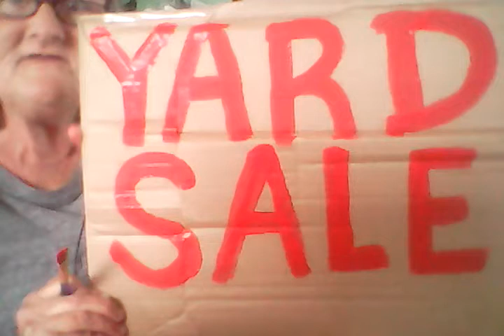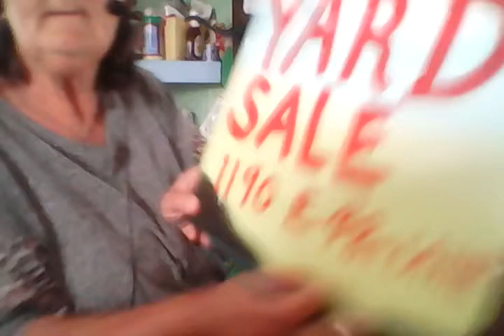Paintin signs for yard sale